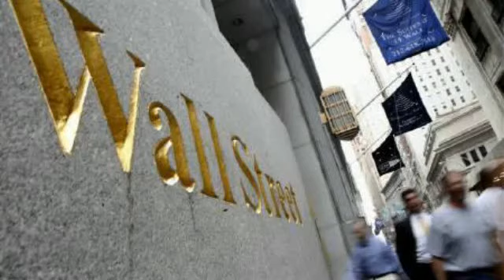New York city - Demo track " Psychedelica "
Music   " Psychedelica " Synthersizer Mr. Roelofski